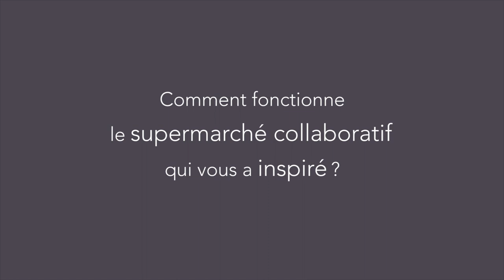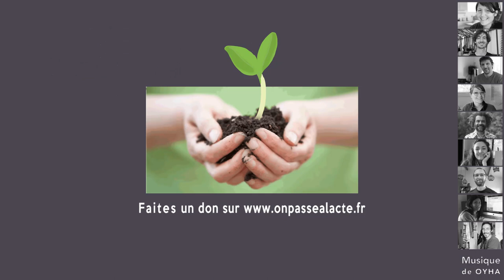Elie Daviron : ouvrir un supermarché coopératif (version longue)